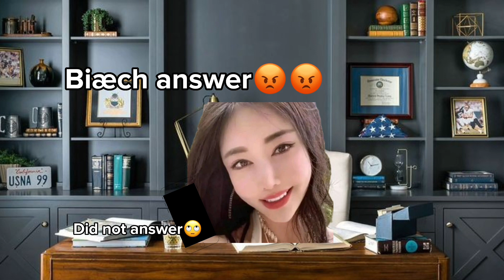Jiafei Occupation – Specials | Clip 1: The Infiltration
Based of the famous Jiafei meme on TikTok😘💅

Filmed by @jiafei.activist on TikTok

Based on Badussy War Story🏳️‍🌈💅

Socials😘😘

Movie Info😘💅

During the Badussy War, there were 2 sisters. Jiafei and Xjiemomo. Jiafei is the Queen of Jiafeiland and Xjiemomo is thw Princess of World Product Distribution😘😘💅

Everything went downhill where an enemy infiltrated the Jiafeimomo Palace and held Queen Jiafei in hostage. Xjiemomo fought for her sister. With the help of Jiafei and Xjie's Allies, they managed to get Jiafeiland's fate safe from bad🥰🥰💅💅

Credits❤:

Created by - ‎@jiafeiactivist
Music not mine, they're all from Tiktok😘💅